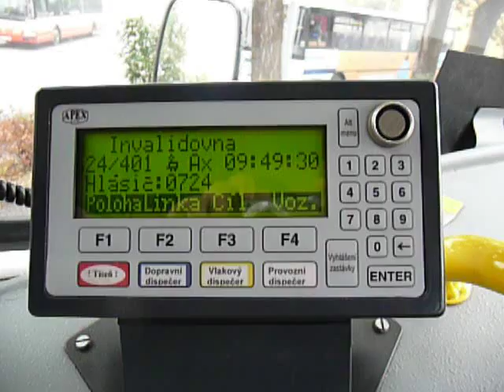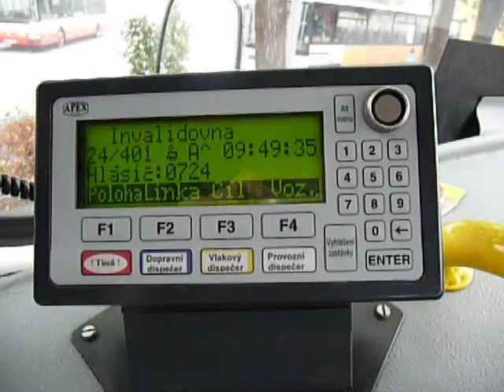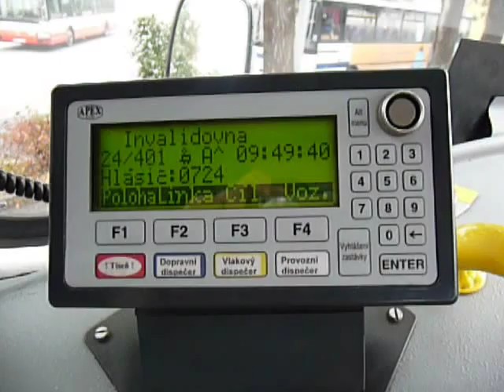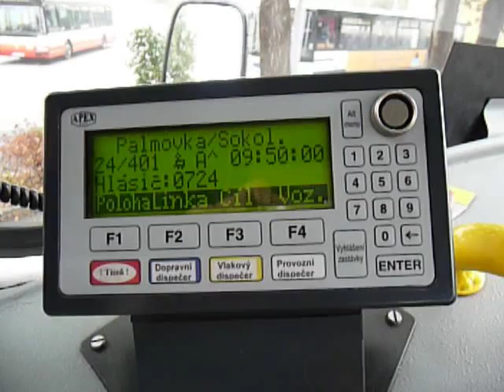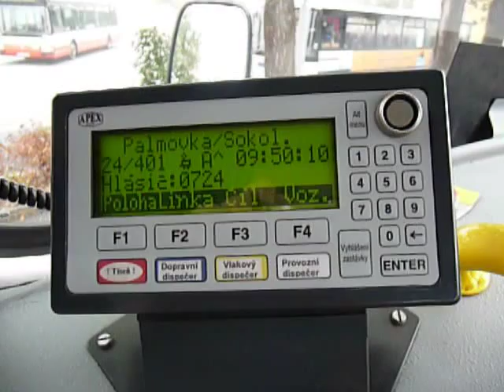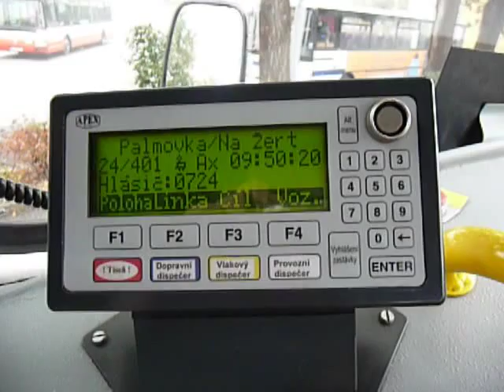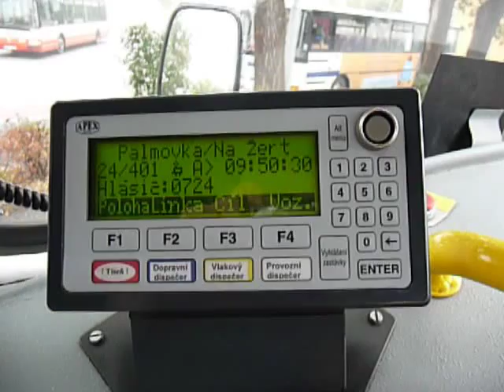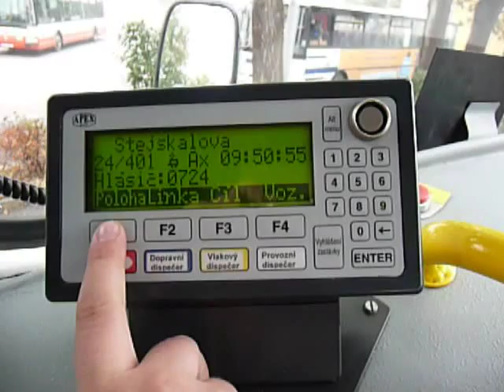Linka 24 - výluka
Výluka mezi křižovatkami horní a dolní Palmovka a zajímavé hlášení z linky 24.